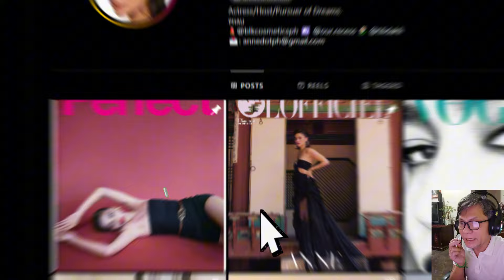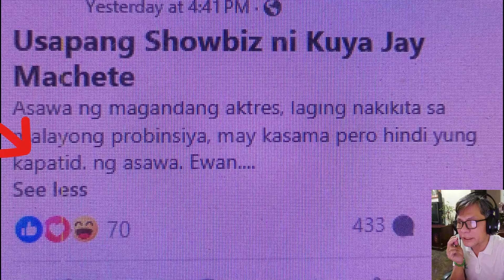ERWAN HEUSSAFF NABUKING🔴SA GINAWA KAY ANNE CURTIS🔴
Kung matatandaan Nitong Hunyo lamang ay ipinagdiwang nina Anne Curtis at Erwan Heussaff ang ika-14 wedding anniversary. Kung san masaya pang naglambingan ang mag -asawa, ngunit nitong nakalipas na araw ay ilang netizens ang nakapansin na diumano ay hindi na suot ni Erwan Heussaff ang kanilang Wedding ring ni Anne Curtis. At isa pa sa napansin ng ilang netizens ay ang social media account ng mag - asawa na tila matagal ng walang update o post man lamang na magkasama ang dalawang kasama ang kanilang anak na baby dhalia amelie.

Always TUNE in, our Philippine Daily Trending Update Plus More Exciting Topics❗
- Philippine Celebrity Broadcast
- Showbiz News
- Politics
- Sports News